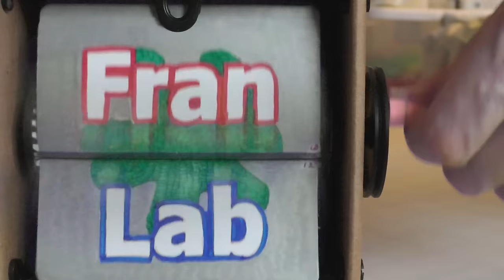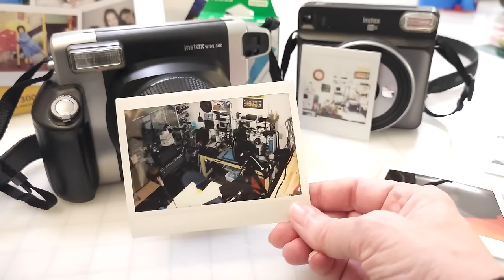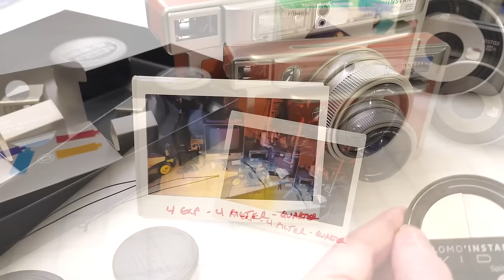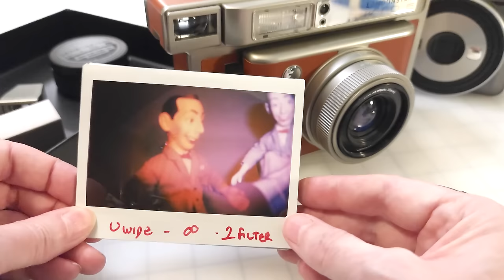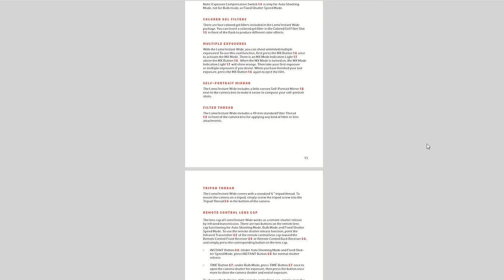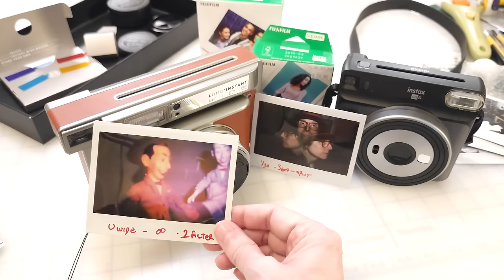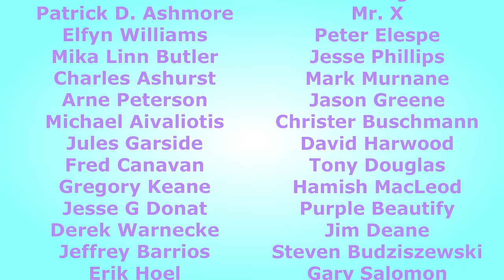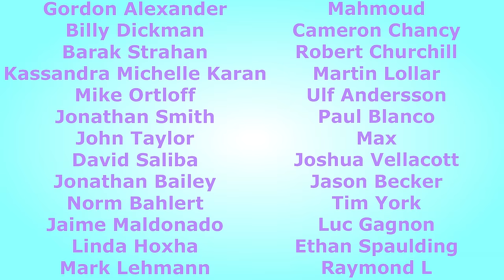Fun With Instax Wide Film!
I have been using the Fuji Instax film since they discontinued their pack film for the Polaroid Land cameras - but the camera Fuji made for their wide film was just not the camera I was looking for.  So - in comes another company to throw shade and make a camera for the Instax film that makes it truly fun to take instant pictures again.  Enjoy!